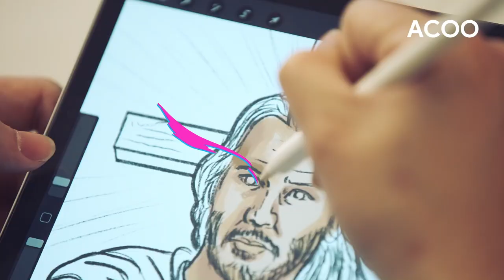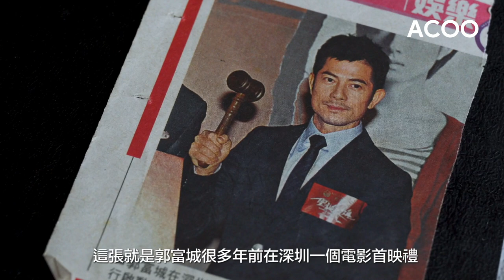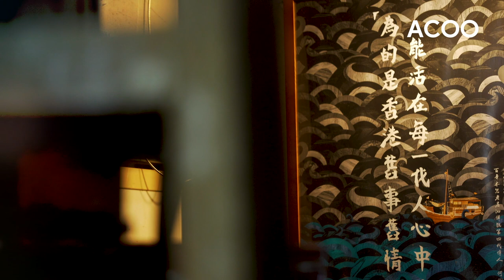香港車木匠最後時光 手造拍賣鎚郭富城都用過 老師傅：「唔可惜，預計有呢日。」｜盡做｜ACOO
【匠人的黃昏】

時代發展，傳統老店一間一間結業，為了不被淘汰，有百年歷史專造木船用具「律囉」的 泗祥號 都要轉型。生意總算勉強維持，但面對無人接手，這份傳到第四代的家業正步入黃昏。

可惜？何老闆不以為然：「唔可惜，預計會有呢日。」更直言不想子女接手這門再無前景的生意。他更想見到的是讓店鋪光榮結業，親手為這百年家業劃上句號！

盡做 - 有一種人，無懼任何環境，越戰越強，無論堅持本業，還是展開新的一頁，都會「盡做」，打造自己，塑造未來。